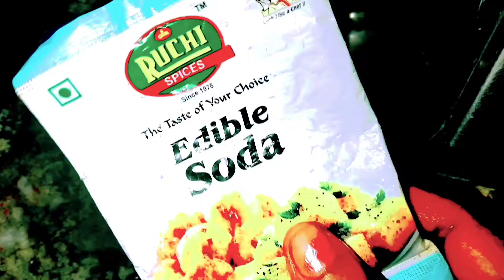వామ్మో 😱 సూపర్ 💡 ఐడియా 💡 నీళ్లలో వేస్తే 👈చాలు.👌❤️❤️ ఇనిస్టెంట్ పూజ సామాగ్రి క్లీనింగ్ 👌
ఇనిస్టెంట్ పూజ సామాగ్రి క్లీనింగ్